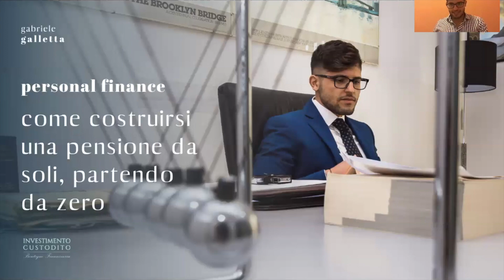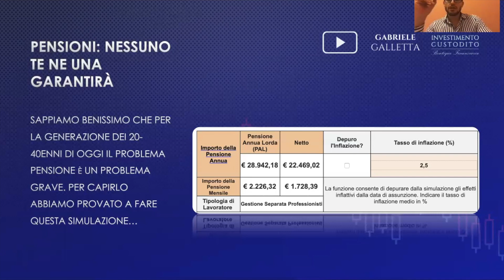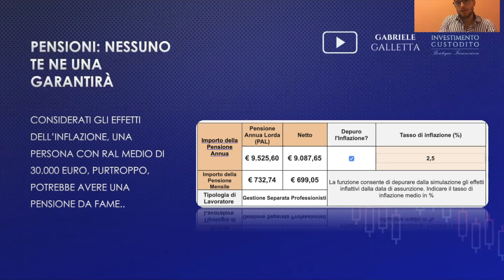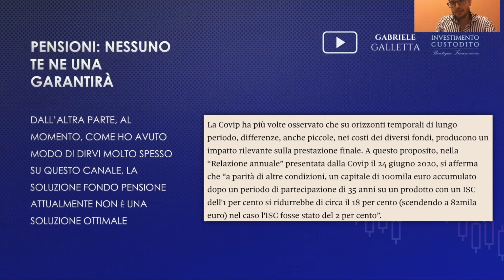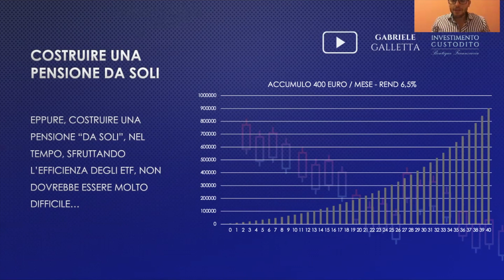Come COSTRUIRSI UNA PENSIONE da soli, partendo da ZERO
Come potersi costruire, grazie agli ETF, una pensione da soli?

⬇️ Scopri i libri che ho scritto ⬇️